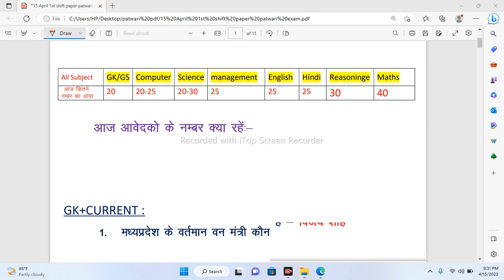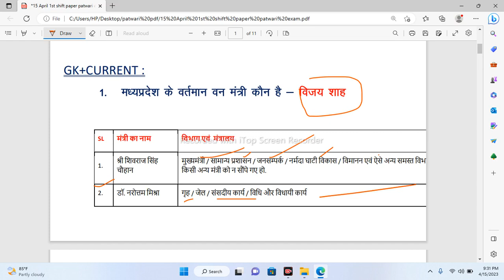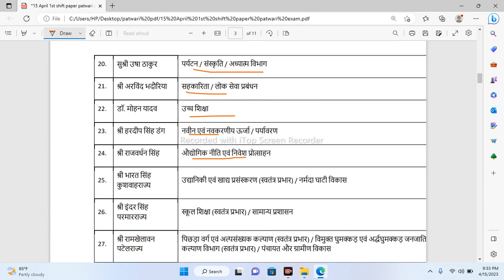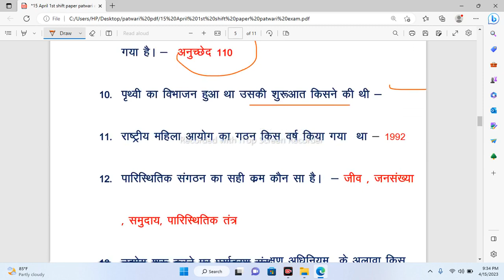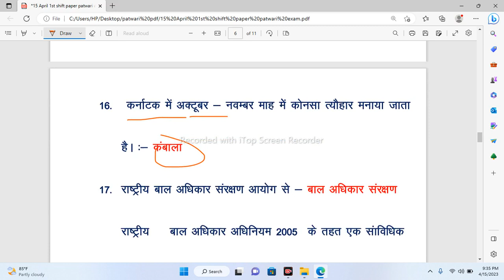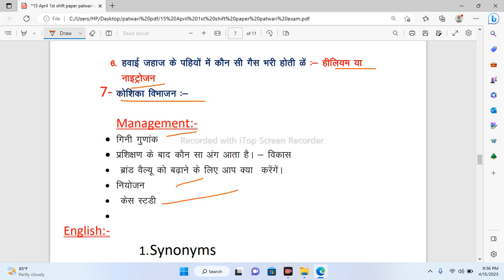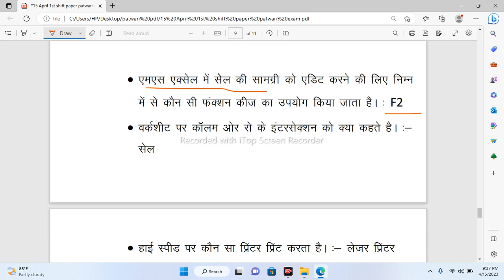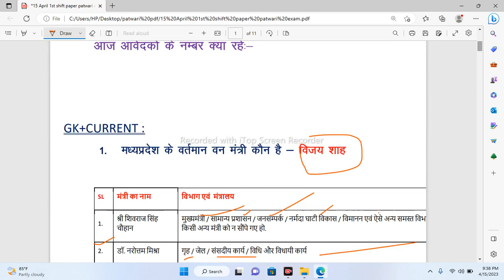15 April 1st Shift पटवारी परीक्षा I MP PATWARI EXAM 2023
15 April 1st   Shift  पटवारी परीक्षा I  MP PATWARI EXAM 2023 | MP PATWARI 2023 | PATWARI
15 April 1st   Shift  2023